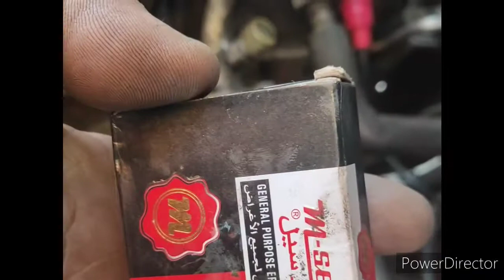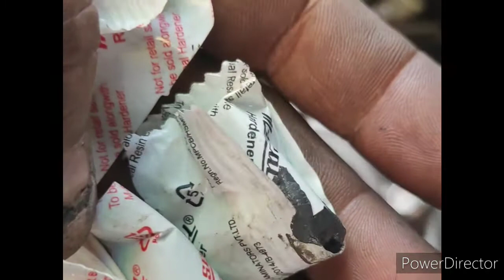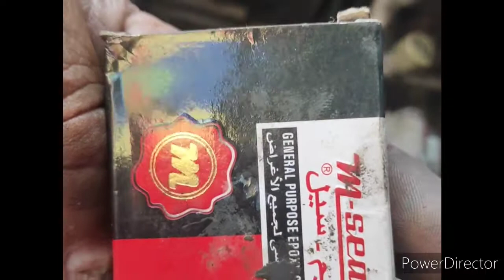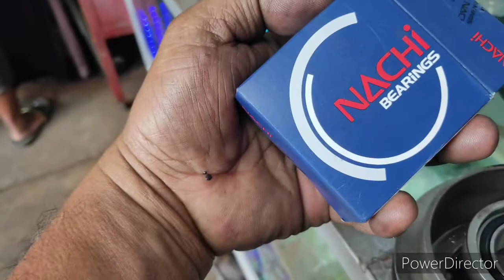HOW TO REPAIR COMP.NECK DAMAGE, 7K ENG. BY 43 TROUBLESHOOTER.